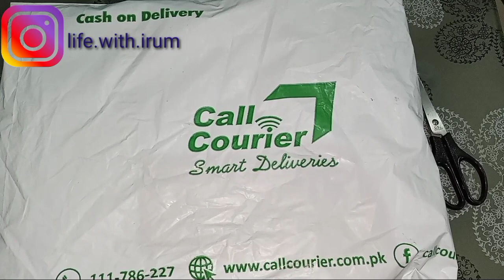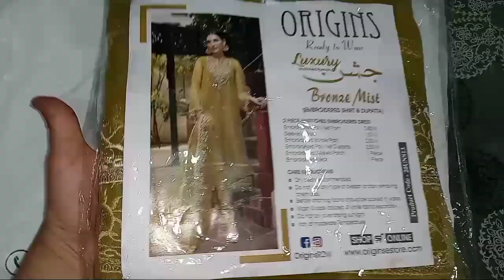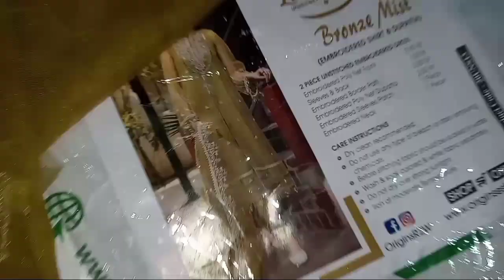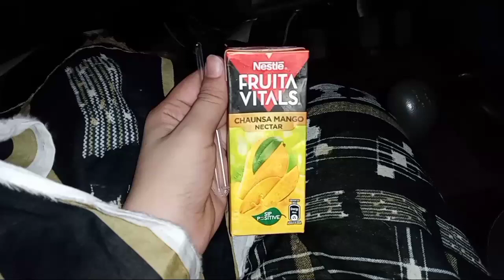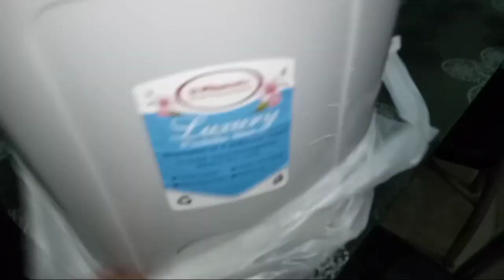Mother in Law Ko Bht Pasand Hai || Mein Bhe Ap Sbko Follow Krti Hun || Life With IRUM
Welcome to my Channel Life With IRUM & Welcome to another new vlog, In this vlog I am going to share with you Mother in Law Ko Bht Pasand Hai, Mein Bhe Ap Sbko Follow Krti Hun, so watch this video till end and if you like the video than don't forget to share it with your family and friends...